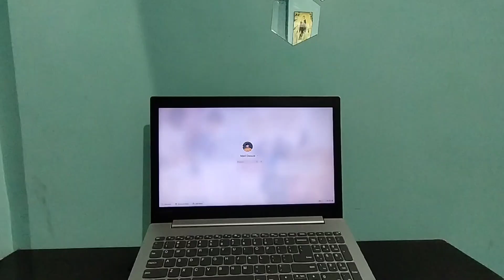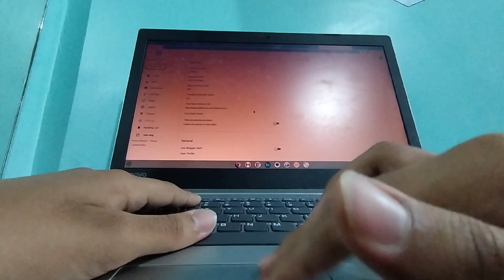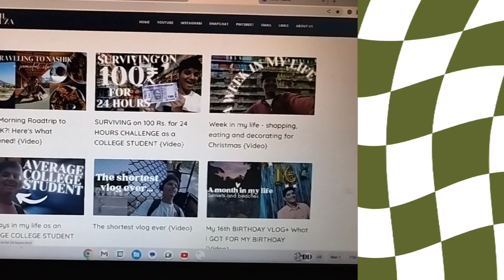Aesthetic Start To The Day: Indian Boy's Morning Routine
If you're looking for a refreshing and aesthetic start to the day, you need to watch this video! In it, we'll take a look at my morning routine, If you're looking for a fun and easy way to start your day, then this video is for you! I slso did some work on my website.

Stay Kind,
Makil